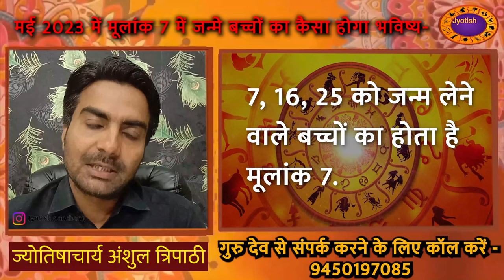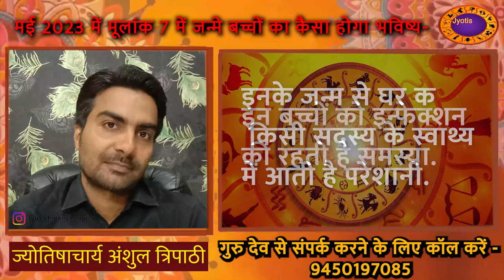Mulank 7 Wale Bacche | मूलांक 7 में जन्मे बच्चे का भविष्य | मूलांक 7 में जन्मे बच्चे कैसे होते हैं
गुरुदेव से संपर्क करने के लिए कॉल करें- 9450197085

mulank 7 ka bhavisya, मूलांक 7 में जन्मे बच्चे  का भविष्य, मूलांक 7 में जन्मे बच्चे कैसे होते हैं, मूलांक 7 में जन्मे बच्चे, मूलांक 7, मूलांक 7 2023, मूलांक 7 वाले बच्चे, 7 मूलांक वाले बच्चे, 7 मूलांक वाले बच्चे कैसे होते हैं, कैसे होते हैं 7 मूलांक वाले लोग, numerology, numerology 2023, 7 mulank, 7 mulank 2023, 7 mulank wale bache, 7 mulank wale bache ka bhavishya